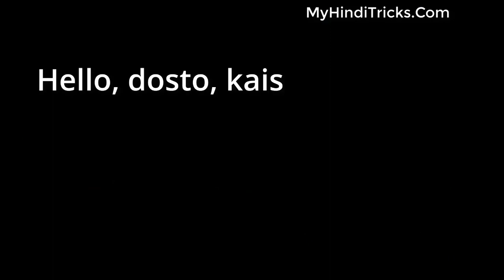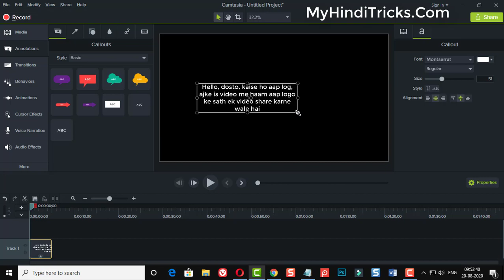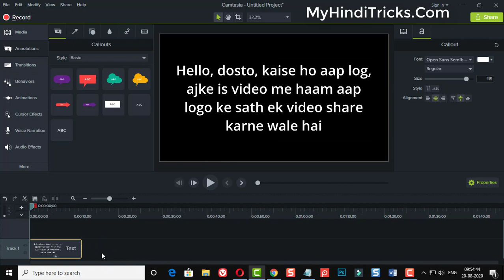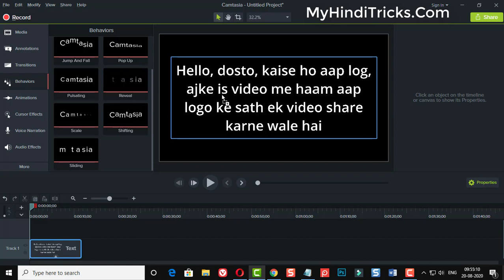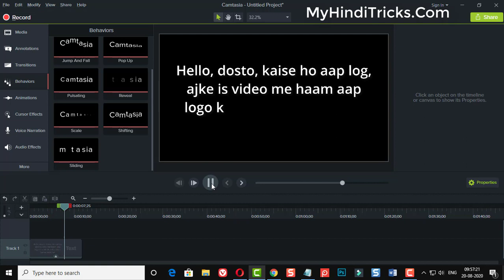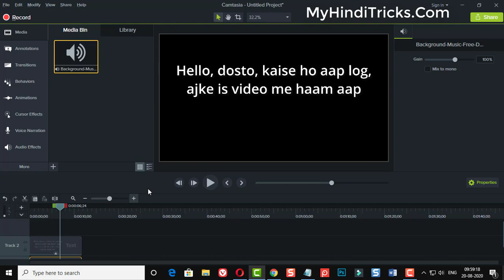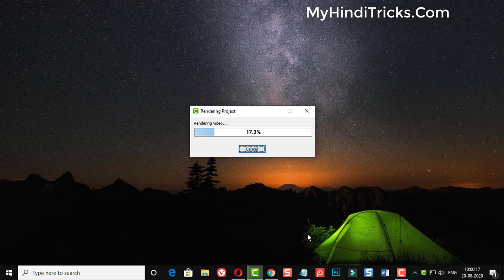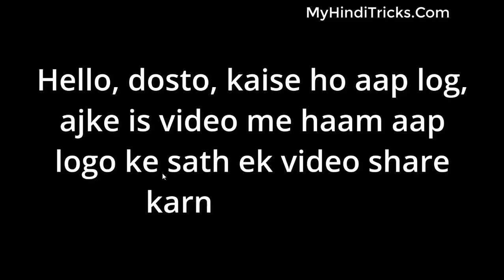Video Me Typewriter Text Effect Kaise Kare? How to Add Typewriter Effects to Videos? Video Edit Tips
Video me typewriter text effect kaise dale? video edit kaise kare? video me text kaise dale? video naam kaise likhe? computer par video edit kaise kare?

Hello dosto, ajke is video me hamne bataya hai ki video me typewriter text effect kaise dalte hai? How to Add Typewriter Effects to Videos?

Yadi aap koi aisa project me kaam kar rahe hai jisme video par typewriter text effect dena bahut jaruri hai to is video ko follow karke asani se ye kaam kar sakte ho.